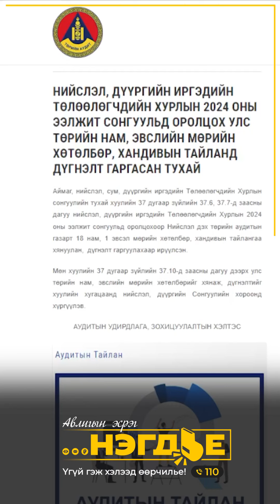Авлига, ашиг сонирхлын зөрчилтэй хэн бүхэнд “ҮГҮЙ ГЭЖ ХЭЛЭЭД ӨӨРЧИЛЬЕ”. Авлигад үгүй гэж хэлье.